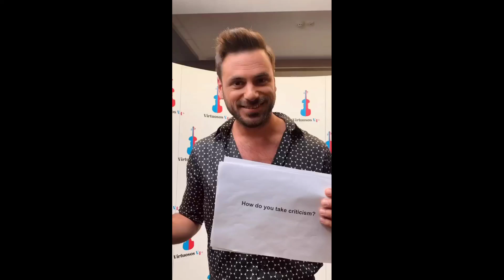Hauser Q And A Part 2 || If Hauser Had Three Wishes What Hauser Would You Wish For